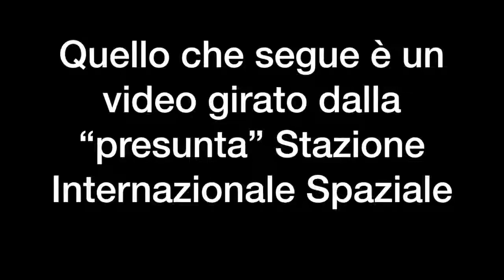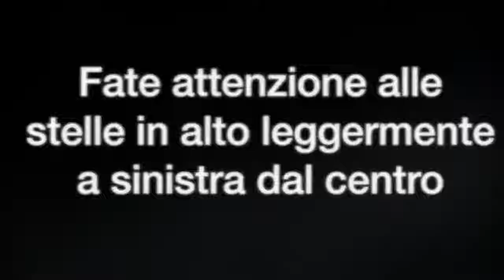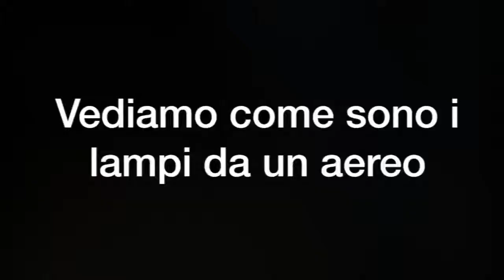LAMPI VISTI DALL'ISS. NO, SOLO MANIPOLAZIONI GRAFICHE.